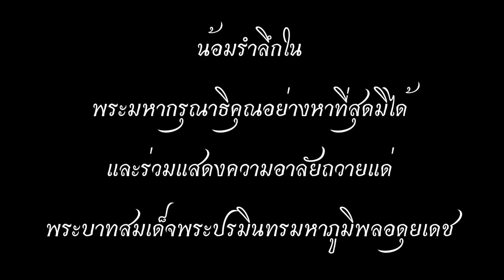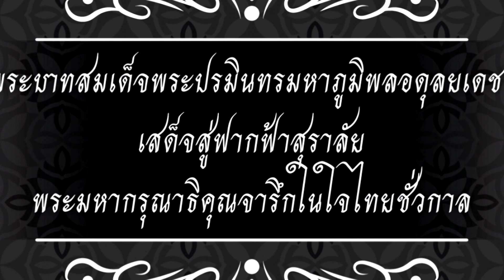ถวายอาลัยแด่พระบาทสมเด็จพระปรมินทรมหาภูมิพลอดุลยเดช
จัดขึ้นเมือ่วันที่ 25 ตุลาคม 2559